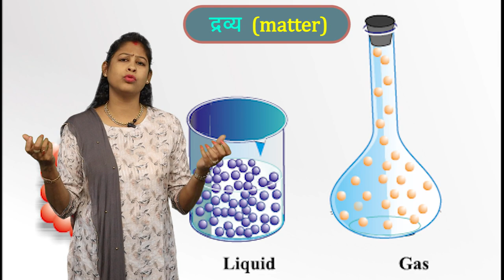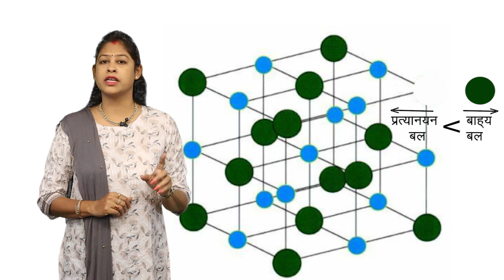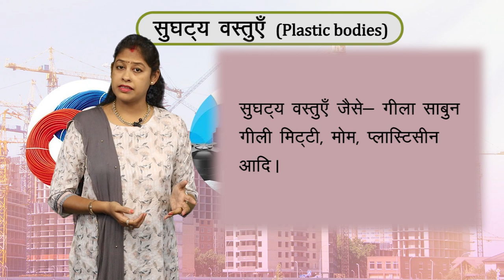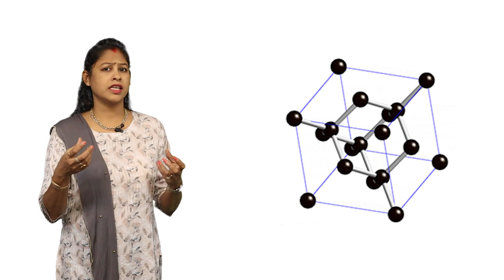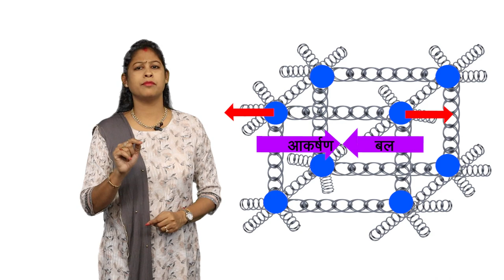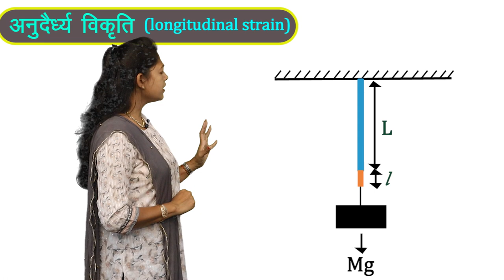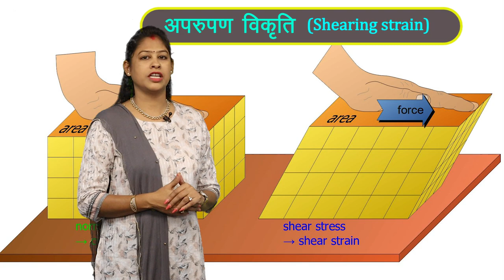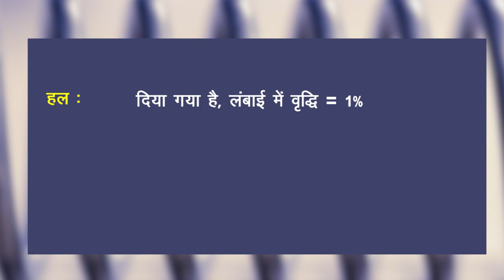CLASS 11th PHYSICS | CHAPTER - ELASTICITY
CLASS 11th PHYSICS | CHAPTER - ELASTICITY | 1 |